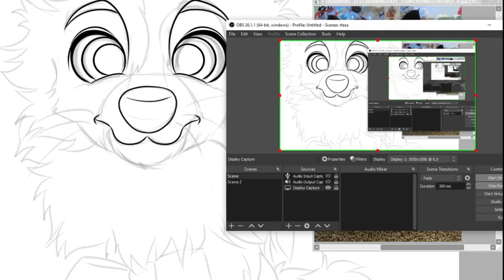Turning dogs into cartoon! (Chihuahua)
I make cartoon versions of dogs.